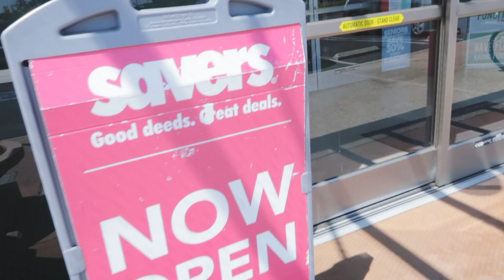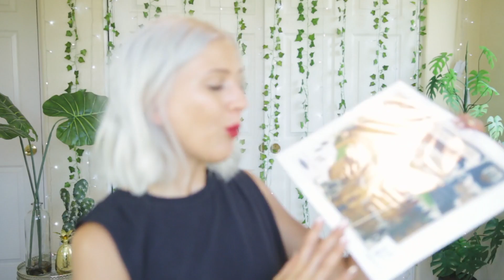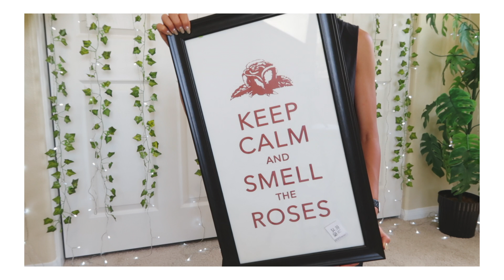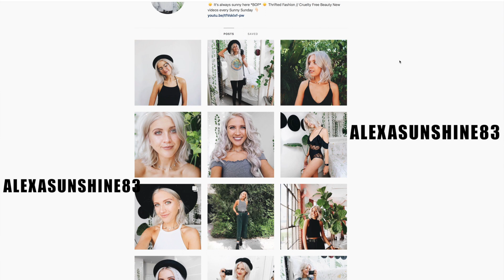Come Thrift With Me | UNDER $5 Cheap Home Decor Thrift Haul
Yes, it's another come thrift with me, but today I'm focusing on cheap home decor and I ended up ONLY spending $25 on some really awesome finds!! Lots of awesome thrifted wall art and I did managed to grab some clothing bits as well!
V Click down below for more V

☼ Thanks guys have a Sunny day ☼
What Camera do I use?
Canon 70D

What lense do I use?
Sigma 18-35mm f/1.8 Lens

"Nature"